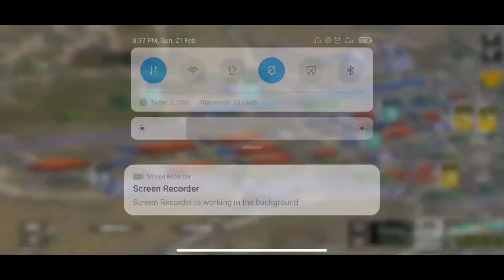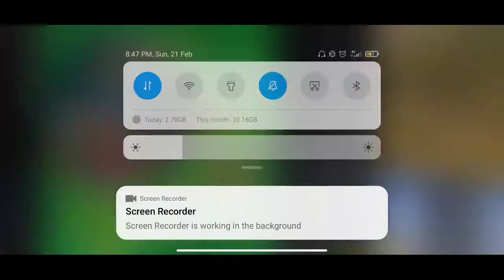PMTH ! DAY 4 MATCH 8TH ! ERANGLE ! PUBG MOBILE TOURNAMENT H4K ! ORGANISE & HOSTED BY SAM GAMING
WWCD TEAM THUNDERZ WITH 15 KILLS OP GUYS YASH SHUBZ GODOP MYTH BETTER LUCK NEXT TIME TEAM  BOBx CHB 2.0 ONEHP AND VENOM